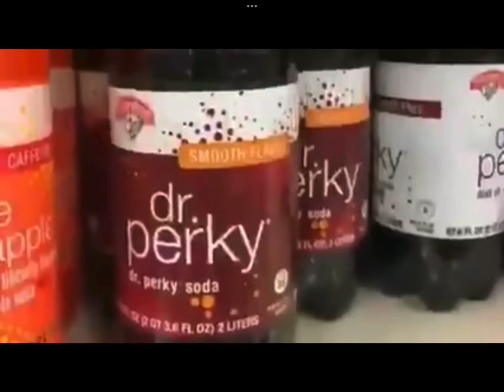in de crib 😎 [ CREDITS TO MY SISTER : @honey-bun. ]